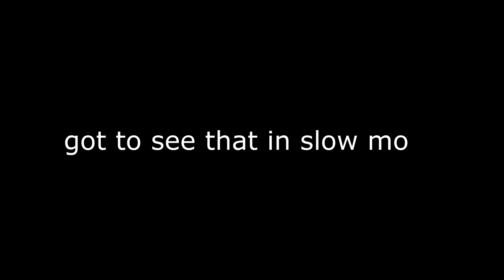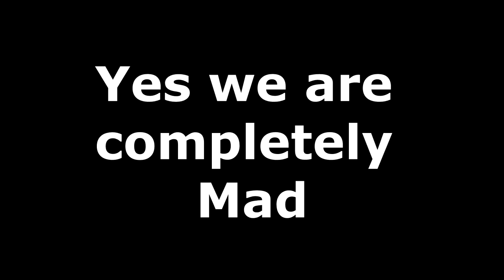Tom takes one for the team (sorry Tom ) :)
Mucking about with the Teksumo's in 30+mph winds I nearly hit Tom straight in the mush Luckily for Tom it was all captured on video